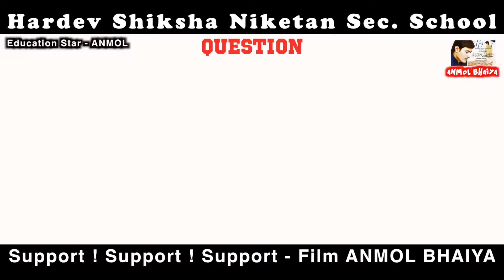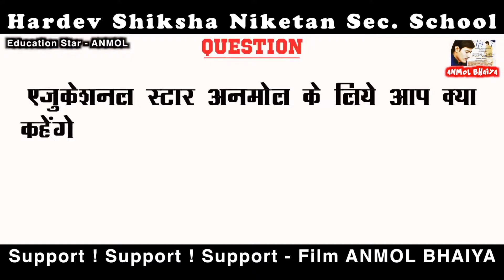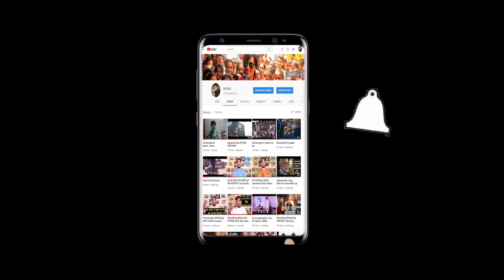President | Mr. Bhoopram Sharma | Swamsevi Sansthan Sanrakshan Samiti | Film - ANMOL BHAIYA